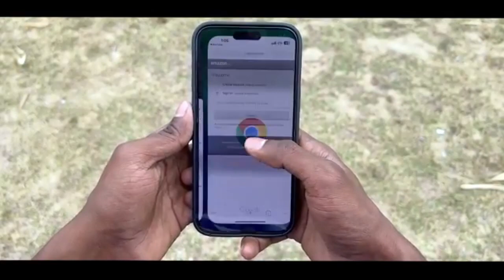Desi Cricket || देसी क्रिकेट || The Comedy Kingdom 2023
X